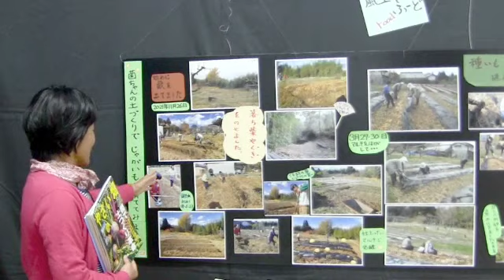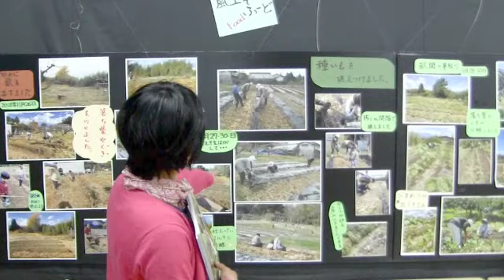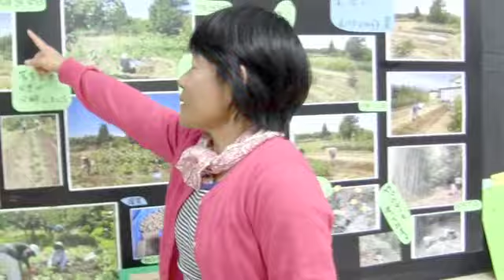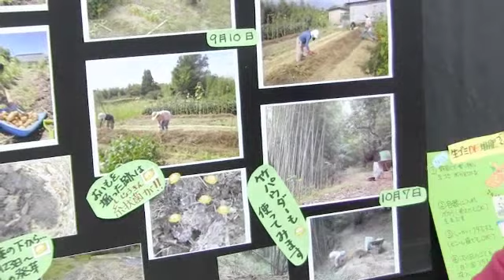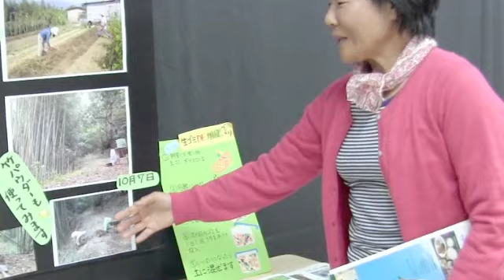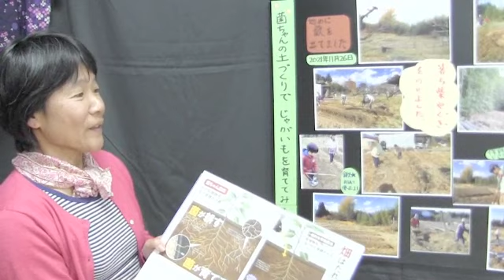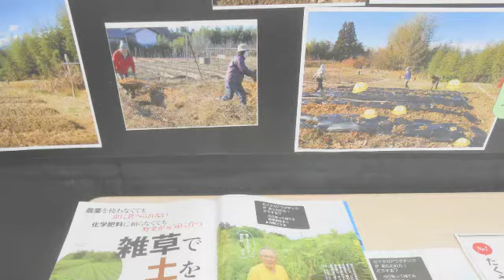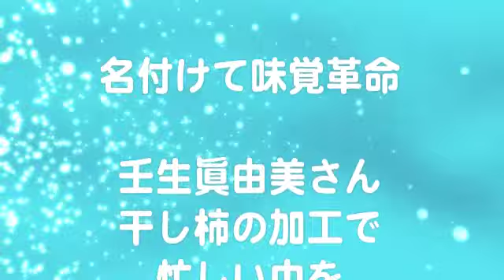菌ちゃん農法でジャガイモを生産〜長野県豊丘村「小さな声の会」の取り組み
アグロエコロジー関連の情報を提供している「情報屋」です。肥料が高騰する中、化学肥料に依存せずカーボンを固定し、地球温暖化にも資するリジェネラティヴ(大地再生)農業。自然の摂理に学ぶことがまずます必要な気がします。
　雑誌「やさい畑」やNHKの放送で着目されている吉田俊道さんの「糸状菌」を活かした農法です。長野県下伊那郡豊丘村の「小さな声の会」は、「村の豊かな自然や村での暮らしの良さを見直しを考える」が公民館で実践結果を展示をしていたのでその説明を聞いてきました。